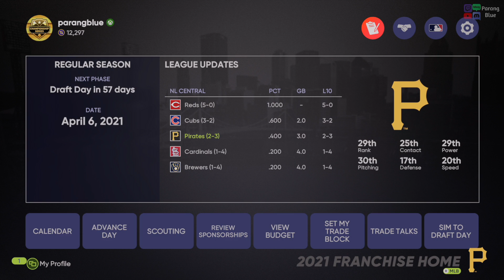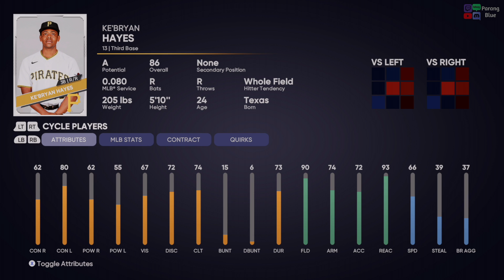박효준 신인왕 만들기 #2 시즌 초반~ 3할 맹타~ [MLB더쇼21]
박효준 신인왕 만들기 #2 시즌 초반~ 3할 맹타~ [MLB더쇼21] -- Watch live